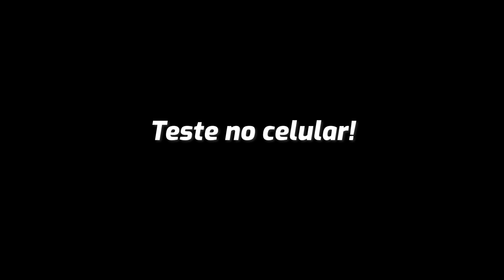HAVIT HV - H2002D CUSTO BENEFÍCIO? Análise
Link de compra do Havit:

30 dias GRÁTIS de Prime:

Obrigado!